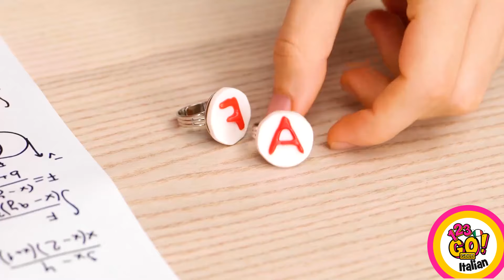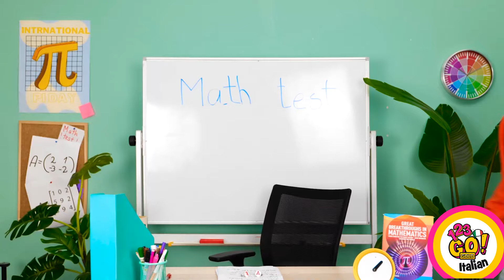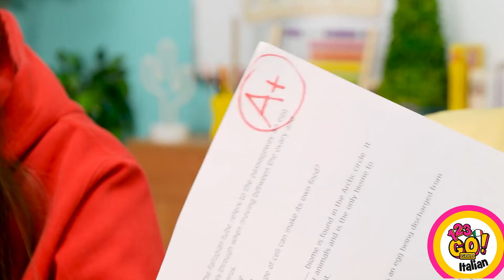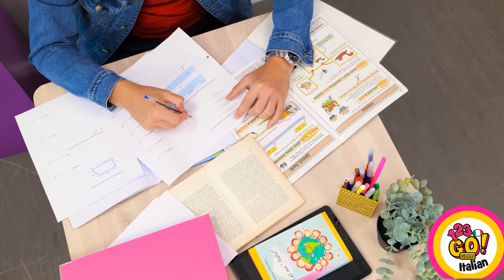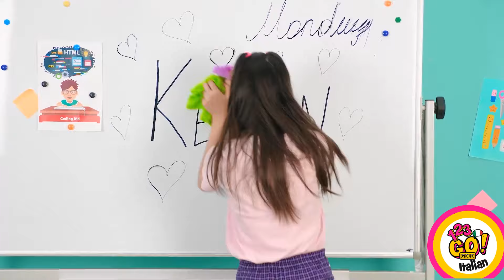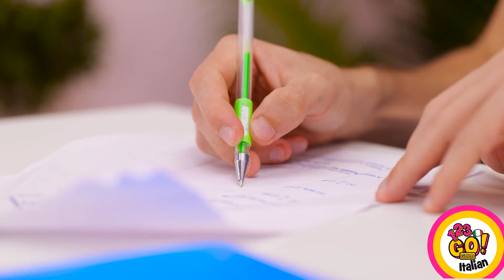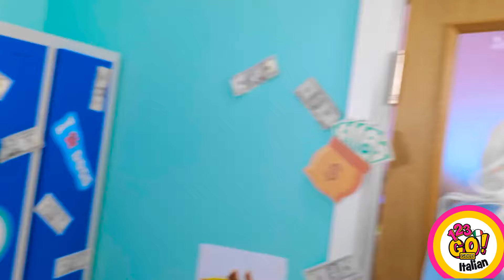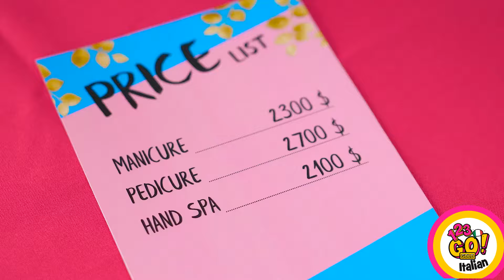DIVERTENTI TRUCCHI FAI-DA-TE PER LA SCUOLA || Migliora il tuo materiale scolastico con 123 GO! GOLD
Non ne hai mai abbastanza di questi fantastici trucchi per la scuola? Neanche noi!
Assicurati di condividere questi con i tuoi amici!